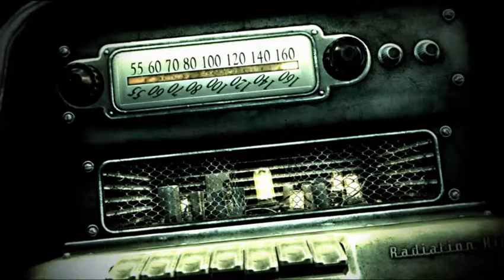Still one of THE best intro's EVER!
Even today, this introduction to Fallout 3 sends shivers down my spine.